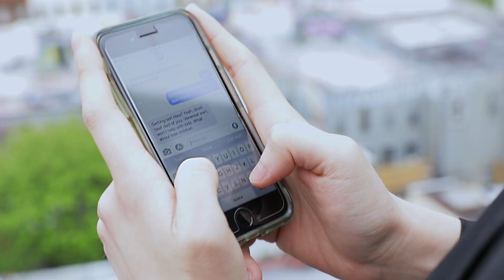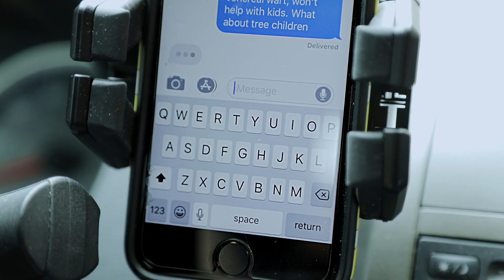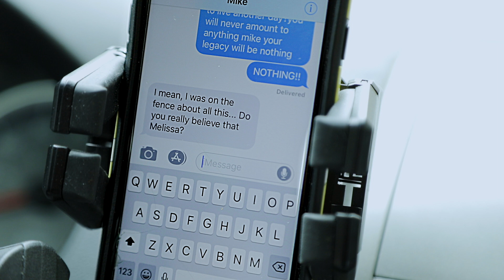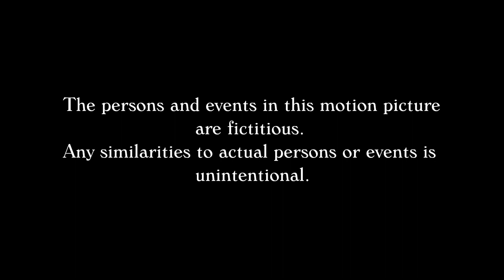Siri-ous Business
Mike Thomas is having a very rough day. He texts his sister for help, but Siri has a darker plan in mind.